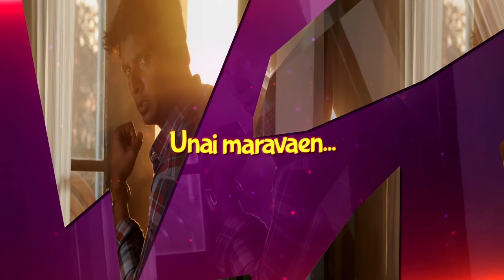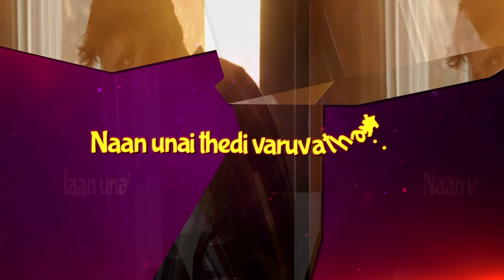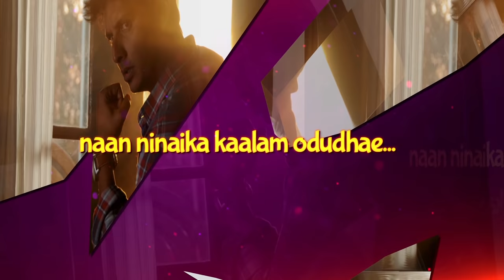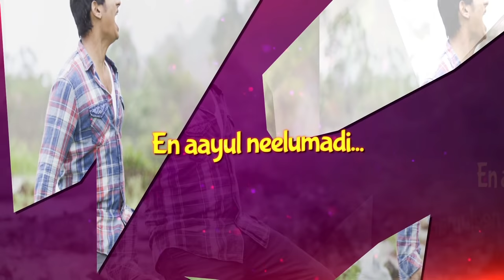Kavalai Vendam - Nee Tholaindhaayo Tamil Lyric Video | Jiiva | Leon James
Listen to Nee Tholaindhaayo lyric video from the movie Kavalai Vendam

Song Name - Nee Tholaindhaayo
Movie - Kavalai Vendam
Director - Deekay
Starring - Jiiva, Kajal Agarwal
Producer - Elred Kumar
Studio - R S Infotainment